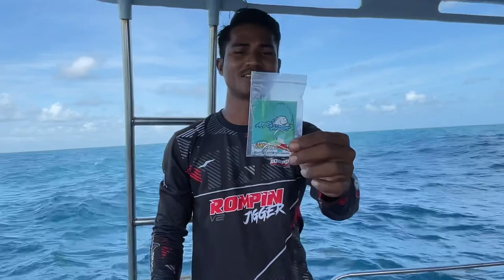Pesta Ebek Makan Sambut #44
Dah Trip Jigging
Info bot
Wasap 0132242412